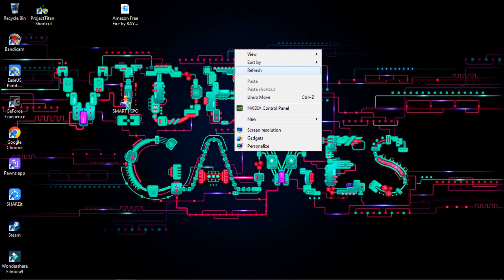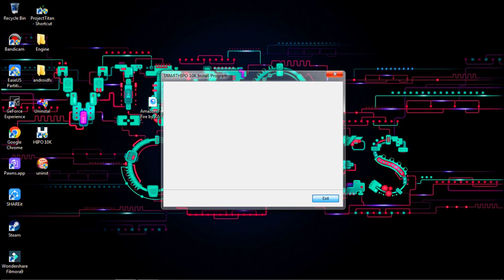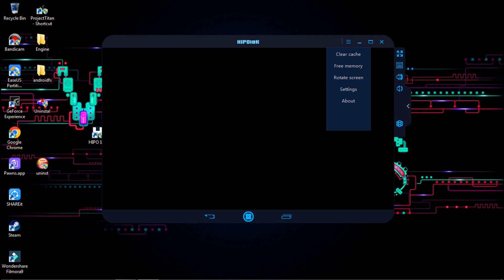NEW SMARTGAGA 4.4 FOR LOW END PC | "DOWNLOAD FAILED" FIX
About RAYTINA:-
As a content creator, RAYTINA strives to entertain and educate her viewers. he shares valuable tips, tricks, and tutorials, empowering her audience to improve their own gaming skills and strategies. His dedication to engaging with her fans, responding to comments, and fostering a positive gaming community has earned her the respect and admiration of many.
My Pc Specs:
16gb Ram
Gt 730
Emulator:- Smartgaga
1 share = 1 support

🎧Song:
🎧Cartoon - Why We Lose: